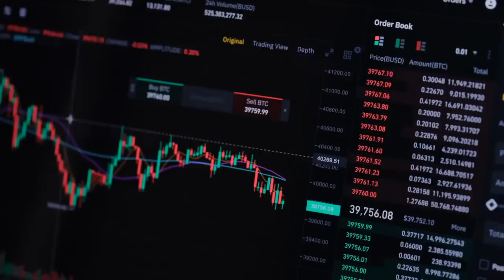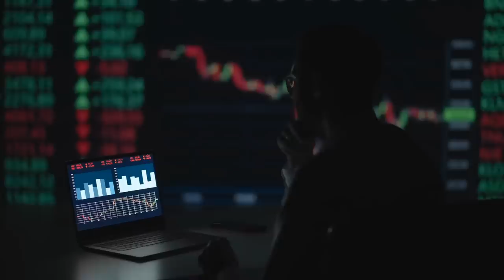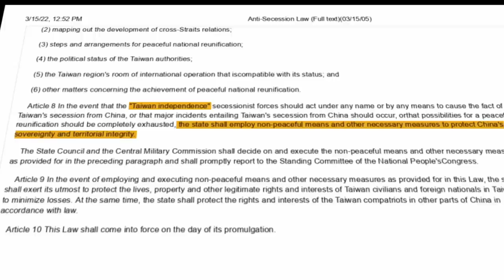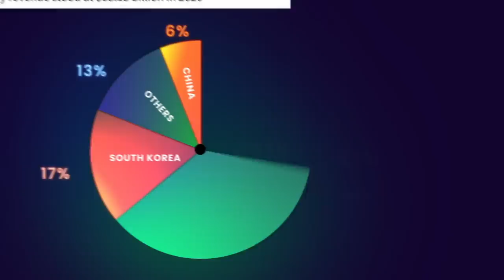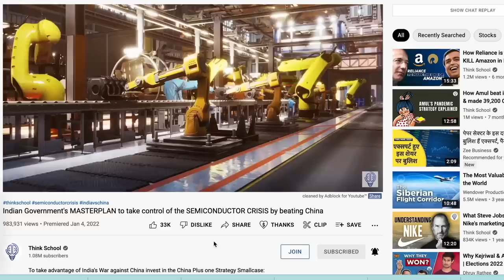Why US-China are preparing for WAR over Taiwan? : Geopolitical Case study (Recap Episode)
VIDEO INTRODUCTION: In the past 1 Week, the US-China tension reached peak levels and it sent shockwaves all across the world concerning the face-off of 2 of the most powerful military forces in the world. and the reason for this tension was the Asia visit of Mrs. Nancy Pelosi!! She is the speaker of the United states house of representatives and was about to be the highest-ranking US official to visit Taiwan since 1997!
and this visit plan itself enraged the dragon so much that, Xijing ping outright warned President Biden, Military drills were being conducted by China and Taiwan and the situation is so intense that every media house is keeping an eye on this matter!! Because this scenario could escalate to a world war 3 situation itself!!
So in this Recap Episode, let's try to understand, in Spite of Taiwan being a different country with its own army, govt, and flag why does China consider Taiwan to be part of its mainland?
What is so special about this tiny Island, that the Chinese are willing to go wage a war against the American military itself? and most importantly, what are the study materials to help you understand the US-China tensions about TAIWAN!!

Chapters
0:00 Intro
2:20 Sponsor
3:33 End Sponsor

►Books Everyone should read:
1. Sapiens
2.Jab Jab Jab Right Hook
4.Start with why
5. Culture code
6. Hooked
7. I will teach you to be rich
8. From Third world to First
9. This is Marketing

1. Our Laptop
2. Our Mic
3. Camera Stand
4. Mobile holder for stand
5. Laptop

✅Study Materials:
1. China war types

2. Semi conductor episode

3. Bloomberg article on Semiconductors

Thumbnail by Credits: CNN-News 18, WION, NBC News, Money control pro, Business standard, TV18,Business Today, ABC news, CNBC, ET now ,Bloomberg originals, Financial Times, DW documentary, AL Jazeera English, BBC news, Firstpost. This video is intended to provide commentary, criticism, research, and education on the subject matter.